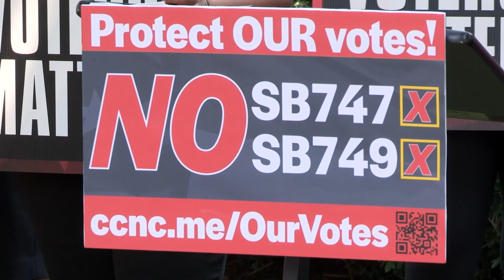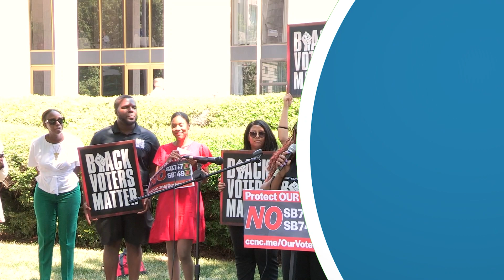5 Things to Know About This Week in North Carolina Politics (Nov. 20, 2023)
In this week's "5 Things to Know" hosted by Ann Webb of Common Cause NC, we give thanks for those who are working to build an inclusive, multiracial democracy for all in North Carolina and holding power accountable to the people.